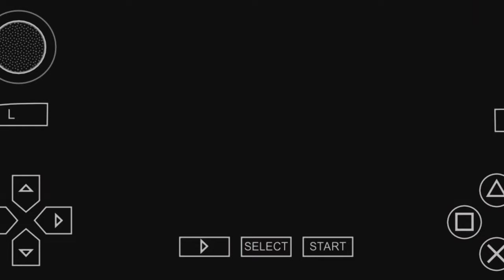Speed KR is insane! Multi-player Mayhem in Kamen Rider Super Climax Heroes!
Boy vs Girl. Duelist are my tiny children.

Kamen Rider: Super Climax Heroes (仮面ライダー 超(スーパー)クライマックスヒーロー, Kamen Raidā Chō (Sūpā) Kuraimakkusu Hīrōzu), otherwise known as Kamen Rider: Climax Heroes Wizard, is a Japanese fighting game developed by Eighting and Bandai Namco Entertainment for the PlayStation Portable and Nintendo Wii. Serving as the sequel to Climax Heroes Fourze, it is the fifth installment of the Kamen Rider: Climax series and features all Heisei-era Riders up until Wizard as playable characters.

One of the most major selling points of the game was the voice reprisals of several Rider alumni in their original roles, which included Takayuki Tsubaki (Blade)[1], Toshiki Kashu (Agito)[2], Ryoji Morimoto (Chalice)[3], Kousei Amano (Garren)[4], Masato Uchiyama (TheBee III/PunchHopper)[5], Renn Kiriyama (Double's left-half/Joker)[6], Takamasa Suga (Ryuki & Ryuga)[7][8], Takahiro Hojo (Leangle)[9] and Yuuki Sato (Gatack)[10].

This would be the final game to release under the Climax Heroes title. The series received a reboot in 2017.